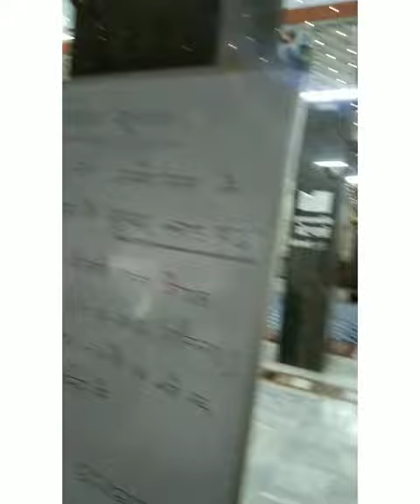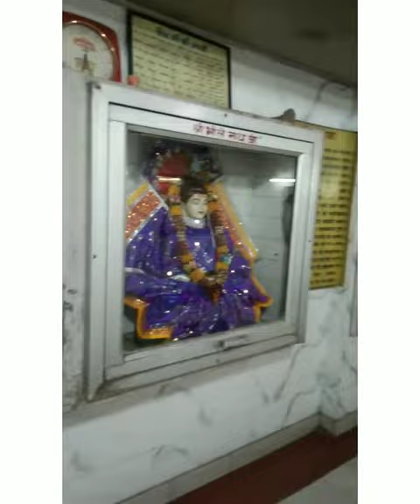ல௯்மி நாராயணன் கோவில்